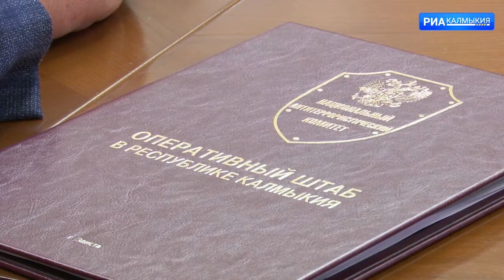Глава Калмыкии провел заседание республиканской Антитеррористической комиссии